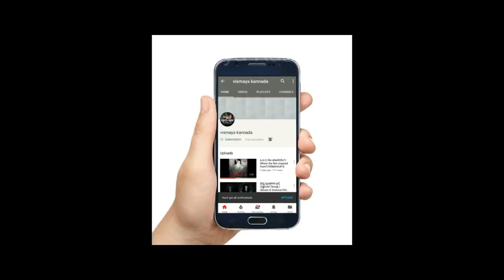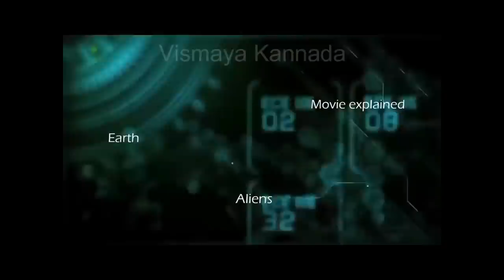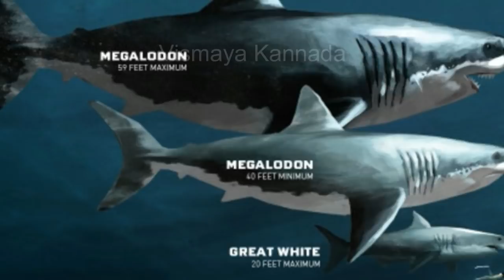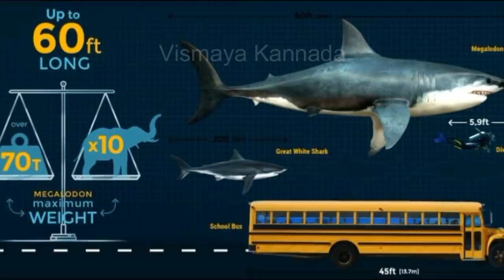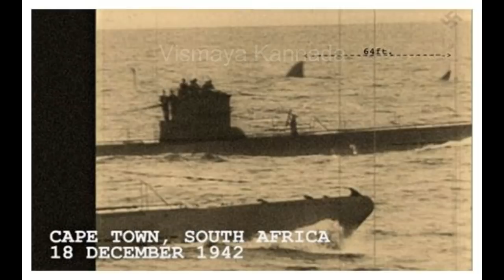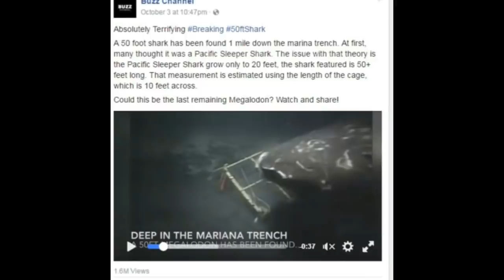EXTINCT ANIMALS PART 3 | MEGALODON |ಅಳಿದು ಹೋದ ದೈತ್ಯ ಜೀವಿಗಳು PART 3 |ಮೆಗಾಲೋಡಾನ್